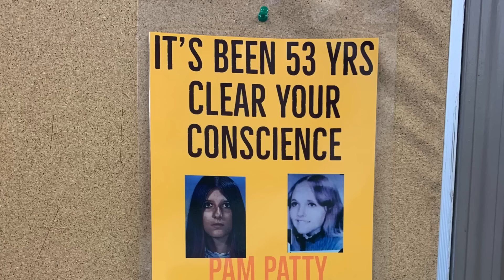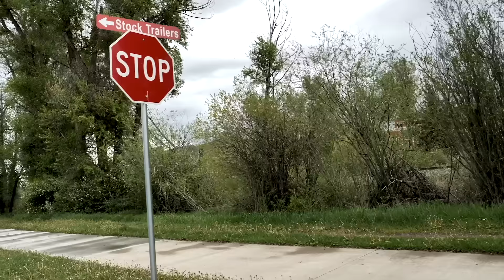UNSOLVED: Two Girls Disappeared On Halloween Night (1969)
In today's video I'm telling you about an unsolved disappearance from 1969 that occurred on Halloween...

Jessii Vee
210 Broadway, Unit # 105
Orangeville, Ontario
Canada
L9W 5G4